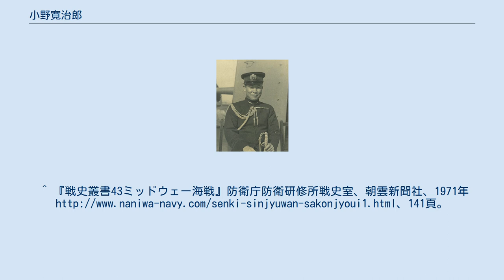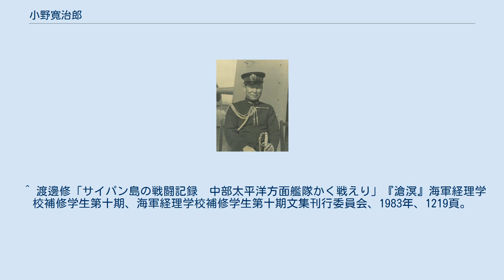小野寛治郎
小野 寛治郎（おの かんじろう、1906年（明治39年）12月1日 - 1944年（昭和19年）7月8日）は、大日本帝国海軍の軍人。
サイパン島で戦死。
最終階級は海軍大佐。
旧姓は堂本。
 広島県呉市西谷町、堂本永次郎二男。
辰川尋常小学校、呉市立工業補習学校卒業後、呉海軍工廠で造船製図見習工として働きながら海軍兵学校を志し、1928年（昭和3年）海軍兵学校（56期）を卒業（卒業席次5番/111人中）。
 1929年少尉、1931年中尉任官。
1933年「灘風」砲術長。
1934年海軍通信学校高等科学生(同年大尉任官)となり、翌年「北上」通信長。
以後通信分野を歩む。
結婚2年後の1936年、妻の実父小野弥一中将（海兵第33期、予備役）と養子縁組し、小野と改姓した。
 1936年12月「出雲」通信長。
1937年7月「日中戦争」が始まり、「出雲」は第三艦隊旗艦として上海・揚子江流域の警備・防衛にあたった。
12月から第一水雷戦隊参謀(「川内」乗艦)として、中国南部への日本軍の輸送の援護、1938年12月から第十四航空艦隊通信長(「神川丸」乗艦）として重慶・成都への空爆等の任務に従事した。
1939年海軍兵学校教官兼監事に就任し、同年少佐に任官する。
1940年11月第一航空戦隊参謀(「加賀」乗艦)に着任し、南支方面航空作戦に従事した。
 1941年4月、第一航空艦隊参謀(「赤城」乗艦)に着任し、聯合艦隊機動部隊諸作戦の計画指導に参与する。
11月末よりハワイ方面攻撃作に従事。
厳重な無線封止を実施した機動部隊は12月8日、「真珠湾攻撃」で奇襲に成功して大きな成果を挙げた。
この時用いられた略号電『トラトラトラ』(我奇襲ニ成功セリ)は、小野少佐が航空乙参謀の吉岡忠一と相談して作り、単冠湾での作戦説明の中で伝えたという。
「あの有名な『トラトラトラ』という隠語は、この小野参謀が作り、他の隠語などとも、一緒に説明したものである」（源田実当時航空甲参謀）。
翌年1月以降、ビスマルク諸島、マーシャル諸島、ダーウィン、ジャバ、セイロン島の各方面諸作戦に従事。
「赤城」は4月22日横須賀に帰投した。
 5月、ミッドウェー島方面攻撃作戦に従事するが、機動部隊は6月5日の「ミッドウェー海戦」で空母4隻を失い、同作戦は中止された。
敗因の一つは暗号被解読で、暗号書と乱数表の更新が遅れた間に作戦や戦術に関する機密電を米側に解読されていたことが、戦後明らかになった。
7月の再編成で、第一艦隊参謀兼副官(「長門」乗艦)に転じるが、肺浸潤を患い1ヶ月で退任。
湊海軍病院で半年間の療養生活を送る。
 1943年3月復職し、通信学校研究部において教育及び警戒の任務にあたった後、軍令部第四部第十課（暗号）、第九課（通信計画）の業務補佐を務める。
7月から海軍大学校甲種学生となる。
1944年3月卒業（甲種39期）。
 1944年3月、中部太平洋方面艦隊参謀兼第十四航空艦隊参謀に補せられ、再び南雲忠一中将の幕僚として、サイパン島内の司令部で通信任務にあたる。
5月海軍中佐に昇進。
6月15日の米軍上陸以降、司令部は北へと後退し、陸海合同司令部となった後、地獄谷で7月7日の全軍玉砕を決意する。
南雲司令長官は、全島陸海軍将兵および軍属に与える玉砕の訓示を行い、6日に自決した。
中部太平洋方面艦隊長官発の5日付の訣別電は、7月6日午前2時3分、海陸大臣及び総長宛に発信され、同日22時に連絡を絶った。
地獄谷の無線機器が使用不能になったため、バナデルに最後電報を打ちに行く小野参謀を見送ったという主計少尉の回想がある。
戦死公報における死亡日は、7月8日。
サイパンの戦いで同島所在部隊玉砕の際に戦死。
死後、海軍大佐に昇進。
 死去から23年が経過した1967年（昭和42年）12月23日に、戦没者叙勲として勲三等旭日中綬章を受章した。
 ^ 1919年4月開校　『広島県史』別編1「広島県史年表」、広島県史編纂室、1984年。
 ^ 「昭三会追悼録」『海軍回顧録』昭和三会編集委員会、1970年。
 ^ 『日本海軍士官総覧』海軍義済会編、戸高一成監修、柏書房、2003年、376頁。
 ^ 『防長人物百年史』山口県人会、1966年、330頁。
 ^ 『第三艦隊旗艦軍艦出雲警備記念寫...